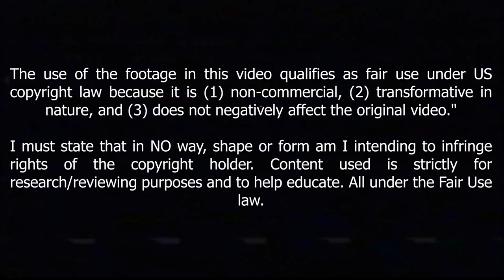Denis Zakaria 2022 ● Welcome To Juventus - Skills , Goals , Assists